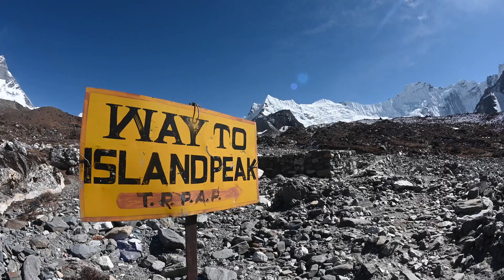Most Dangerous Lake Under Mount Everest - Imja Lake in the Land of Sherpas 2023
Explore the chilling reality of Imja Lake, a ticking time bomb lurking beneath Mount Everest in the heart of Sherpa territory. Join us, as we uncover the urgent threat posed by this glacial lake's potential to trigger catastrophic flooding, and witness the Sherpa community's race against time to find a solution and preserve their beloved land.

Chapters
00:00 Intro
00:44 Other Glacial Lakes
01:36 Lake's experience shared by the local
02:24 Way to Island Peak
02:40 Valleys of Everest
03:20 Risk mitigation by the Nepal government
03:33 Dam construction
04:07 Melting glaciers
04:33 Final thoughts